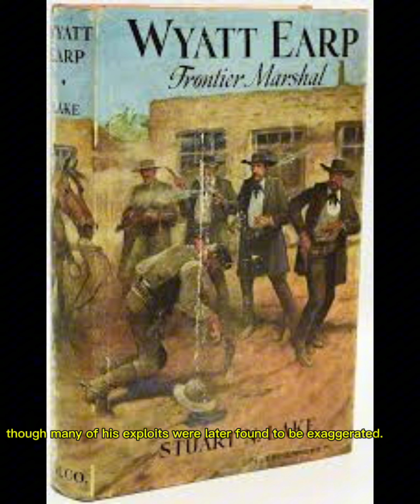The Last Known Photo of Wyatt Earp: The Untold Story of The Wild West's Greatest Lawman.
The Last Known Photograph of Wyatt Earp, 1929. Born in March 1848, he grew up with four brothers.​​​​​​​​​Earp began his career in law enforcement in Missouri, where he was elected local constable in 1870. However, following the death of his pregnant wife, he left town. His journey took him to Kansas, and by 1878, he had become a notable lawman and gambler in Dodge City, Kansas, forging alliances with legendary figures like Doc Holliday and Bat Masterson.​​​​​​​​​
In 1879, Wyatt and his brothers moved to the bustling town of Tombstone in the Arizona Territory, seeking fortune and opportunity. Wyatt worked as a gambler and saloon guard, while his brother Virgil became the town marshal. Tensions with a local outlaw gang led by Ike Clanton escalated, culminating in the infamous gunfight at the O.K. Corral on October 26, 1881. The shoot-out, which lasted only about 30 seconds, involved Wyatt, Virgil, and Morgan Earp, along with Doc Holliday, against the Clanton gang. Three outlaws were killed, but the violence persisted.
Virgil was ambushed and wounded in December 1881, and Morgan was killed in March 1882. Seeking revenge, Wyatt and his allies pursued and killed several suspects. Facing murder charges, Wyatt fled to Colorado and then moved through various boomtowns before finally settling in California. There, he engaged in police work, gambling, mining, and real estate.
In his later years, Wyatt collaborated with Stuart N. Lake on a biography titled "Wyatt Earp, Frontier Marshal," published in 1931. This work cemented his status as a legendary figure of the American West, though many of his exploits were later found to be exaggerated. Earp's life and adventures have been immortalised in numerous books and films, including "Gunfight at the O.K. Corral" (1957), and "Tombstone" (1993).
Wyatt Earp passed away in 1929, leaving behind a legacy that continues to captivate and inspire tales of the Old West.